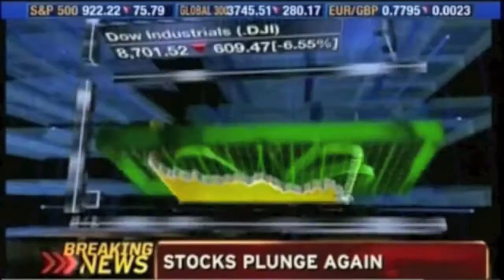Bush's Worst Moment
George W Bush's Worst Moment.  Not 9/11, Katrina, or the Stock Market Crash.  It was Kanye West calling him a name during a live telethon.